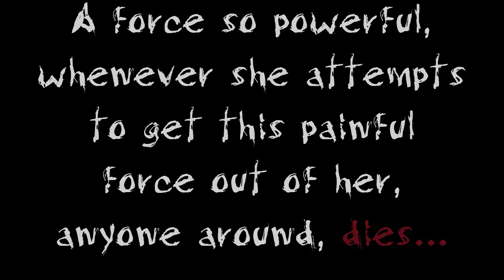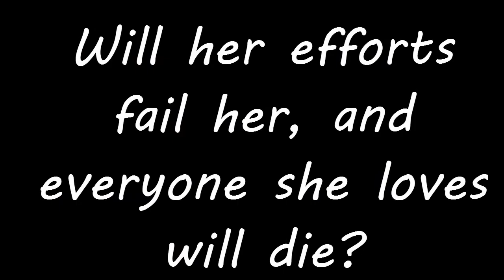The Powerful Force - New Series (Trailer)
This is my upcoming series coming up, I am so thrilled to start getting onto this series! Thank you, and I hope you enjoy!

Have a fabulous jammin' day!